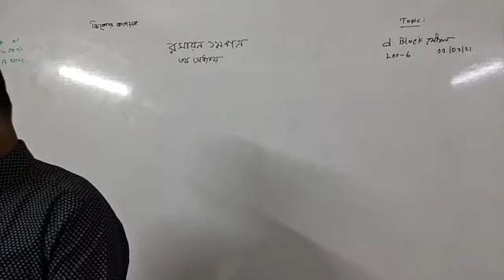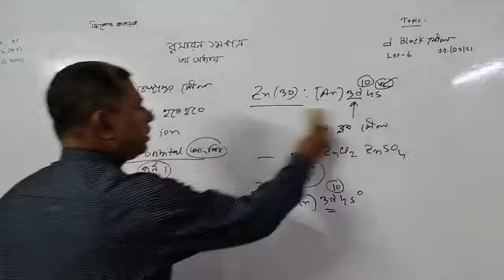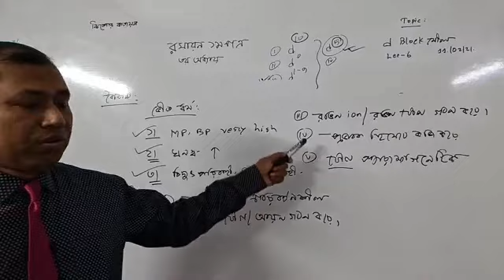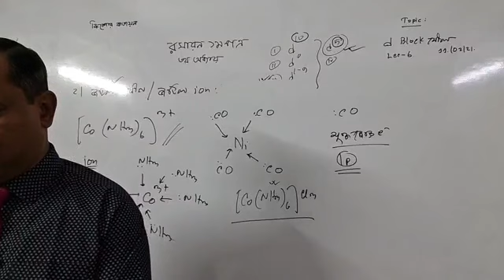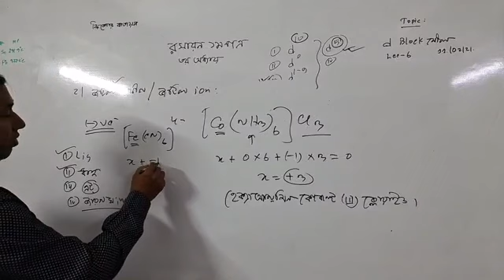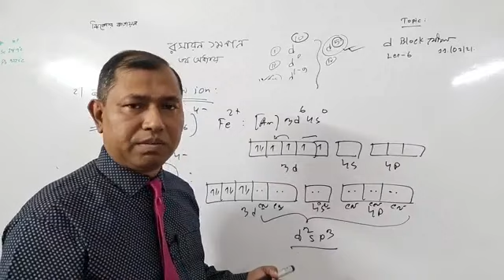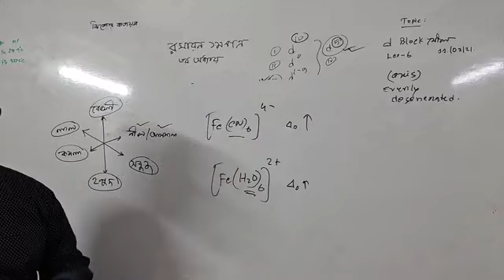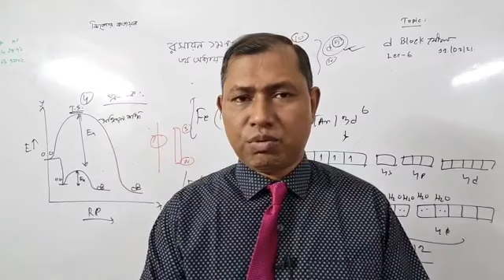D block elements ।। 1st paper Chapter 3Lecture 6।। HSC chemistry।। আমার ঘরে আমার স্কুল